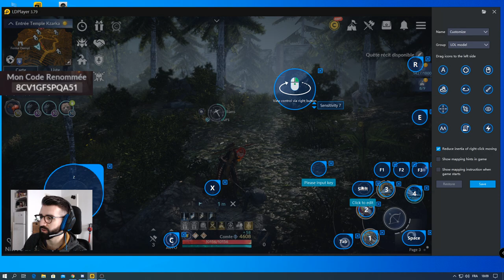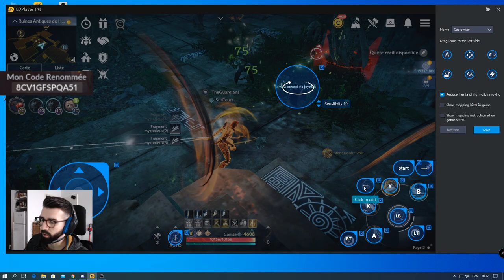Tuto Configuration Émulateur Manette et Clavier + Souris. Black Desert Mobile.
💜Pour me suivre via mes différents réseaux :
📚Black Desert Mobile Database des Connaissances :
Inventaire gratuit.